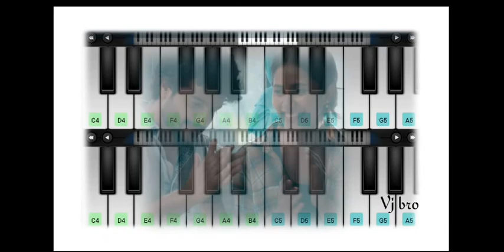Uyire Song - Gauthamante Radham | Neeraj Madhav | Sid Sriram | Ankit Menon | Piano Cover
Uyire Song Cover by Piano.